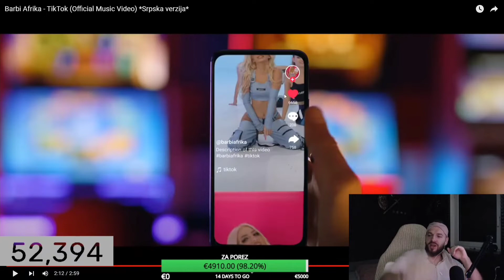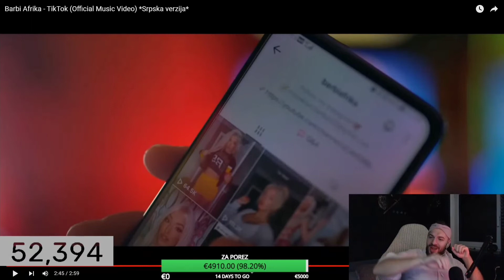NUNI REAKCIJA NA BARBI AFRIKA - TIK TOK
Video materijal preuzet sa kanala